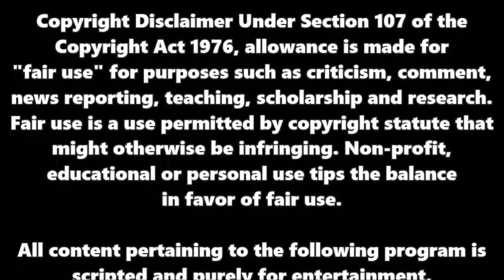VGW Road To Panic! At The Discord 3: End of the End (WWE2K19)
0:00 - Signature

0:35 - Junior Madsen issues a warning to Ronin Kevlar, as well as an update on the VGW Television Champion The Terror.

2:13 - Christian Lochlan has a challenge for an old foe.

3:26 - Bruno 149 has an answer for Bubba the Love Sponge's challenge.

7:19 - VGW Nex-Gen Champion The Bully reveals his next title defense!

FOLLOW THESE OTHER CAW LEAGUES!